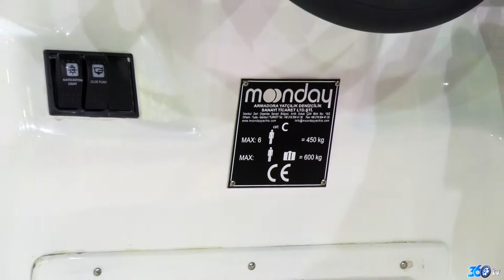Moonday - CNR Boat Show 2018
Moonday için CNR BoatShow 2018 fuarında hazırlamış olduğumuz fuar tanıtım filmi.